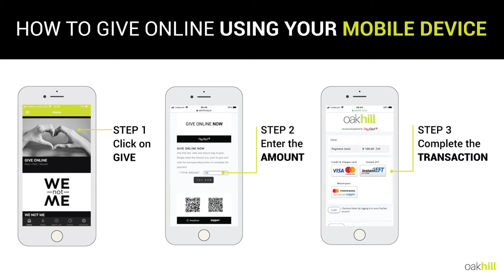While You Wait For The Service To Start...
Welcome to the Oakhill Youtube Channel, where we stream our Sunday services and post other amazing footage.  We are so glad that you took the time to be with us.

To support this ministry and help us continue to reach people all around the world